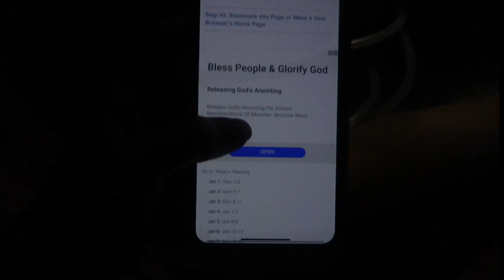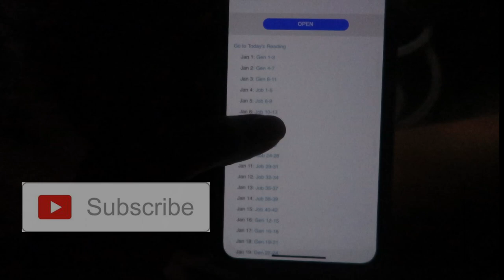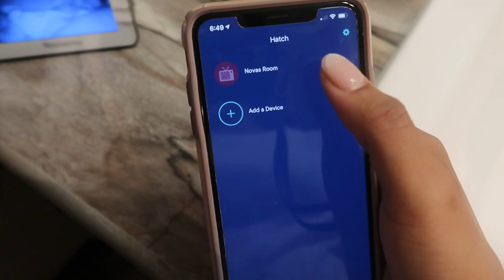MORNING ROUTINE 2020| TODDLER & BABY DITL| 2 KIDS 3 AND UNDER